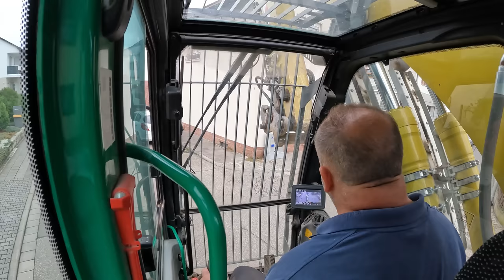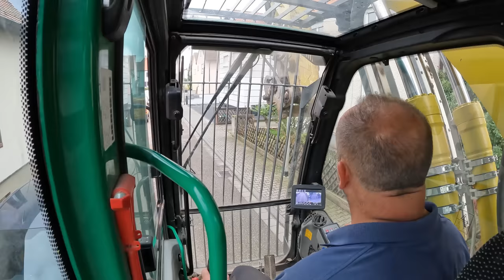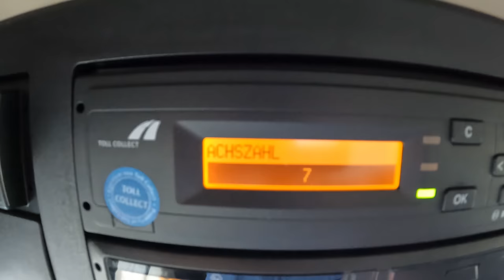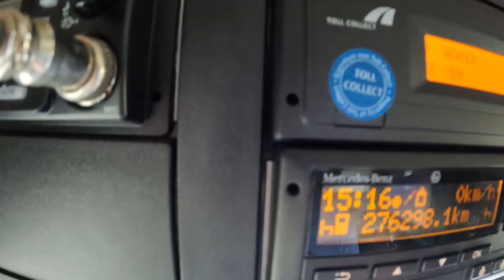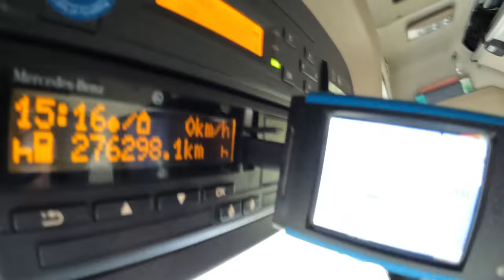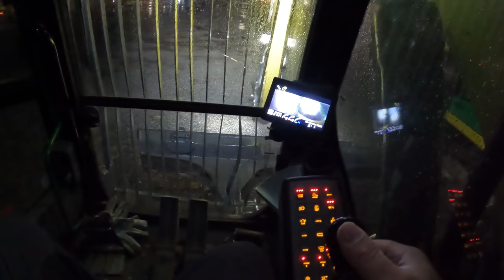#195...der Bagger ist noch nicht fertig...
Hallo zur Samstagsfolge.
Heute sind die Aufnahmen vom 19. und 20. Oktober zu sehen.
Wünsche allen viel Spaß beim Anschauen dieser Folge und falls es euch gefallen hat, wäre es schön wenn ihr mir ein Like oder ein Abo da lassen würdet. Das hilft meinem kleinen Kanal sehr viel weiter.
Vielen lieben Dank an alle und Herzliche Grüße,

Torsten